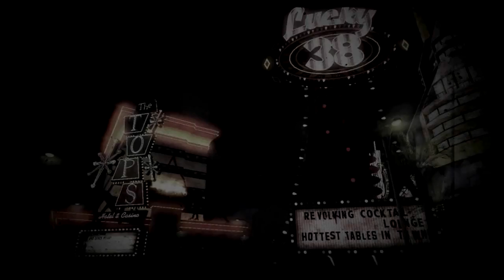fallout new Vegas lets play #1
Wow guys I am so sorry about the wait and to make up for that I have brought in this new series which is fallout new Vegas. Thank you guys so much for all the support. you all are amazing and I love you all.